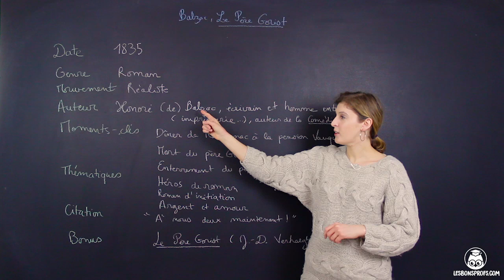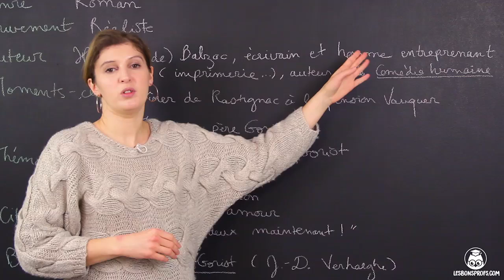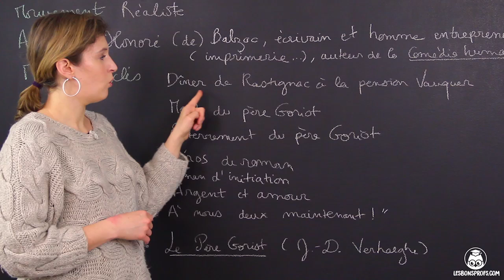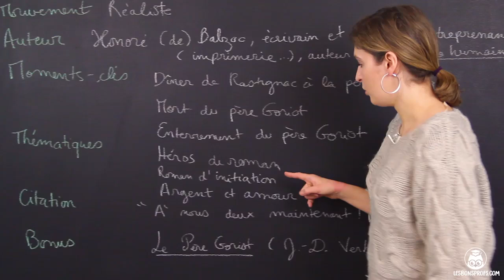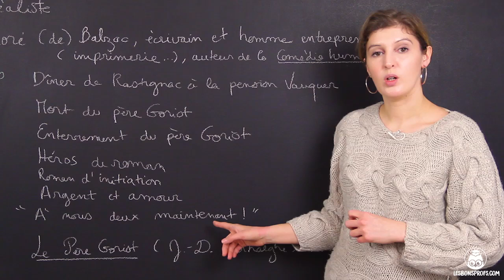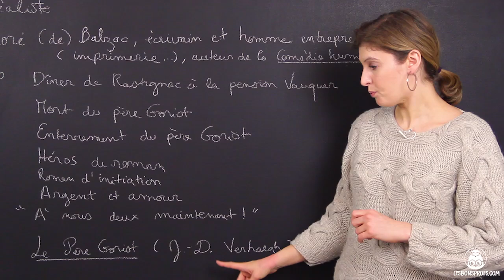Le Père Goriot, Balzac - Français - 1ère - Les Bons Profs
Plus d'analyses d'œuvres pour préparer l'oral et l'écrit de Français ?